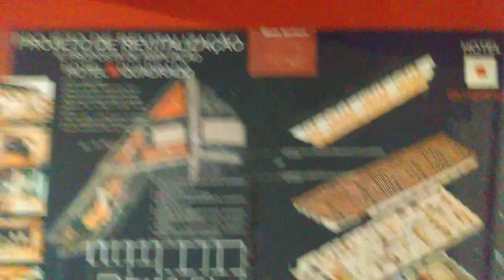ONDE SE HOSPEDAR EM SANTA BÁRBARA MG - HOTEL QUADRADO | UaiSôMochilando Blog™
HOTEL QUADRADO EM SANTA BÁRBARA - MG

Galera Mochileira, no vídeo de hoje vamos apresentar a vocês o Hotel Quadrado, o seu "lar longe de casa" em Santa Bárbara, MG. O Hotel Quadrado tem como objetivo principal proporcionar aos seus hóspedes uma estadia relaxante e agradável, sendo assim, muitos deles retornam todos os anos.

Os quartos deste hotel são verdadeiros aconchegos, equipados com TV de tela plana e ar-condicionado para o seu conforto. Além disso, o Hotel Quadrado oferece uma piscina e um restaurante, garantindo que sua viagem a Santa Bárbara seja ainda mais gratificante. Como uma comodidade adicional, o hotel oferece estacionamento gratuito e privativo nas proximidades para os hóspedes.

Situado em frente à imponente Igreja Matriz de Santo Antônio, uma atração popular, o Hotel Quadrado oferece o melhor de Santa Bárbara a poucos passos de distância. Desfrute de uma estadia relaxante e agradável, aproveitando tudo o que a cidade tem a oferecer.

Vale a pena visitar o hotel e viver essa experiência única, que o Hotel Quadrado em Santa Bárbara - MG, poder oferecer e desfrute de momentos inesquecíveis em um ambiente acolhedor e encantador.

| Indice do Vídeo:

00:58 - As dependências do Hotel
04:22 - Área de Café da Manhã
05:05 - A suíte em do hotel

♟ - CRÉDITOS

Edição do Vídeo: Júnior de Carvalho

😏Arte e Tumbnail: Judson Wesley
sem instagram